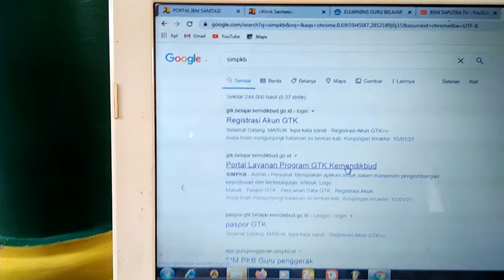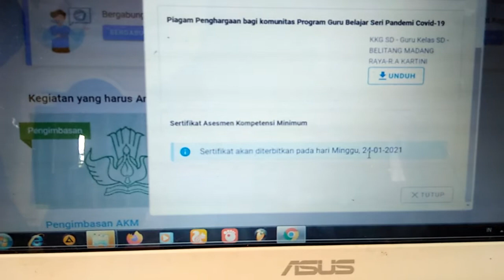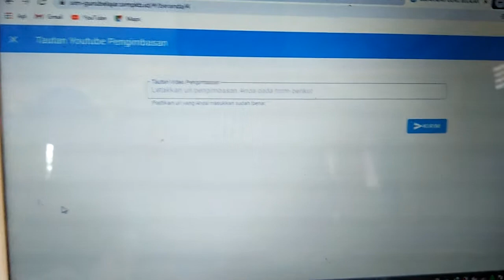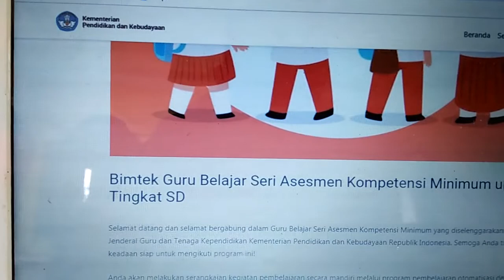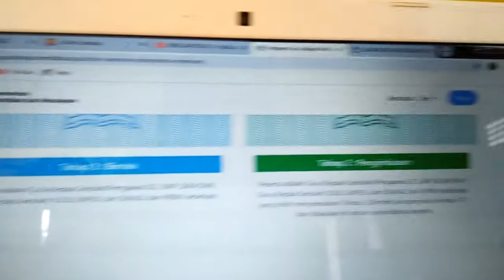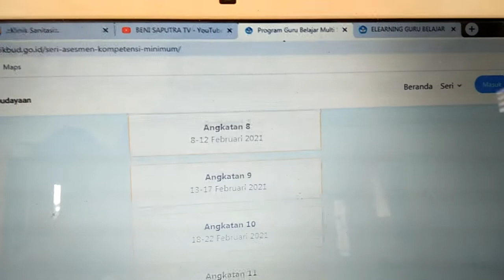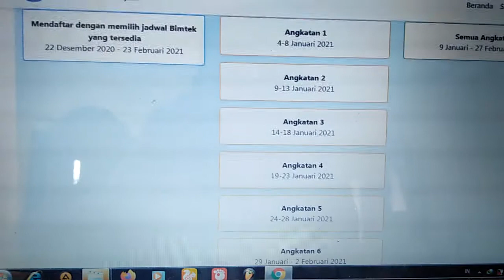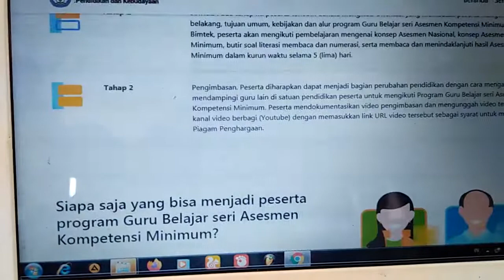tutorial AKM Pengimbasan BIMTEK guru Belajar Seri Asesmen Kompetensi Minimum Angkatan 1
Perkenalkan saya Beni Saputra Bapak dan Ibu guru serta rekan-rekan

Pengimbasan ini saya dedikasikan kepada rekan guru di SIMPKB yang mengikuti BIMTEK GURU BELAJAR SERI ASESMEN KOMPETENSI MINIMUM (AKM),silahkan bapak ibu guru mengikutinya

ke kebetulan saya angkatan pertama, jadi saya share saja video pengimbasan ini ke bapak ibu guru hebat. Kalau ada yang belum jelas boleh komen dibawah, nanti coba saya jawab sesuai pemahaman saya, mari kita belajar bersama bapak ibu guru

GURU BELAJAR SERI AKM ada 11 angkatan, silahkan diikuti, mari berbagi menjadi guru hebat

 Beni Saputra
(Guru di SDIT QURRATA A'YUN, KAB. OGAN KOMERING ULU TIMUR, SUMATERA SELATAN